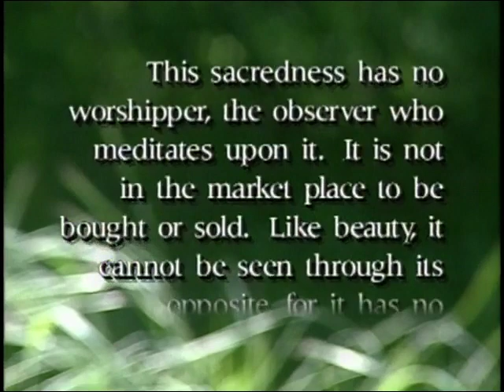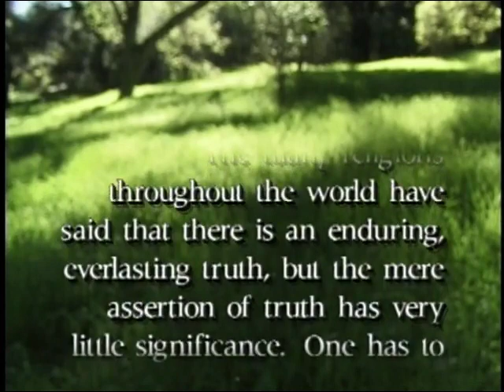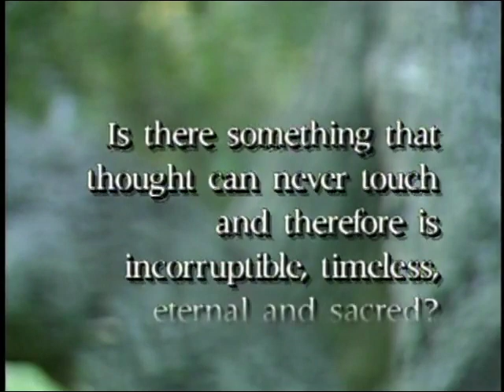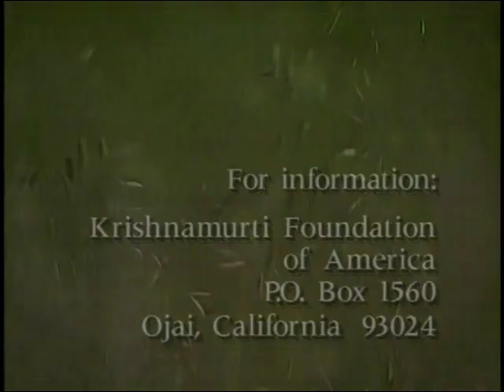J. Krishnamurti - Beyond Myth & Tradition 4 - The sacred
Summary:

The many religions throughout the world have said that there is an enduring, everlasting truth, but the mere assertion of truth has very little significance. One has to discover it for oneself.

Is there something that thought can never touch, and therefore is incorruptible, timeless, eternal and sacred?

Beyond Myth and Tradition is a twelve-part series made by the Krishnamurti Foundation of America in 1997. Each programme focuses on a particular aspect of life and presents relevant excerpts from Krishnamurti's talks and discussions filmed at different times around the world. Produced and directed by Evelyn Blau and Michael Mendizza (The Challenge of Change), this series offers a very good introduction to Krishnamurti's teachings, whilst also conveying their scope, depth and relevancy in today's world.